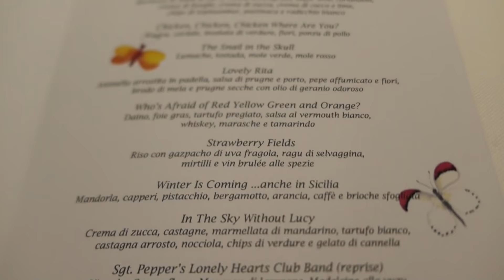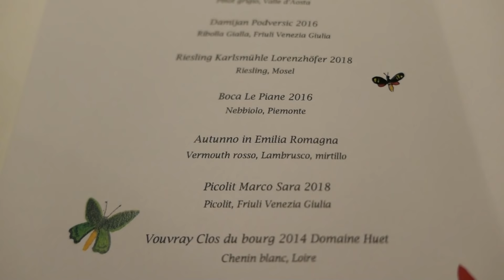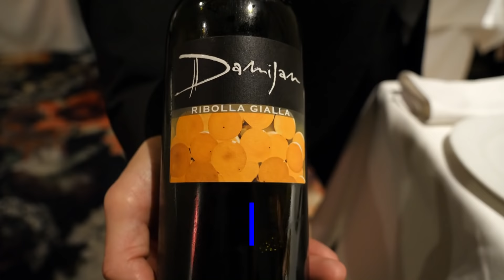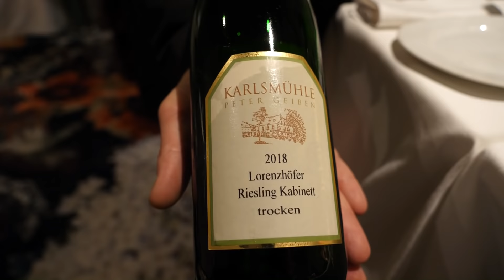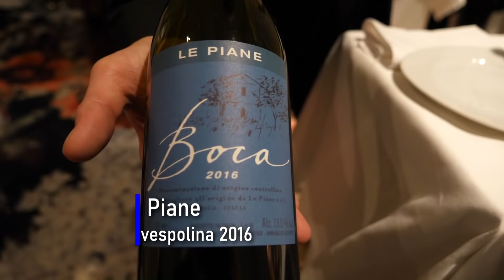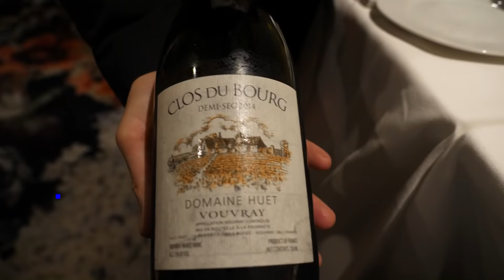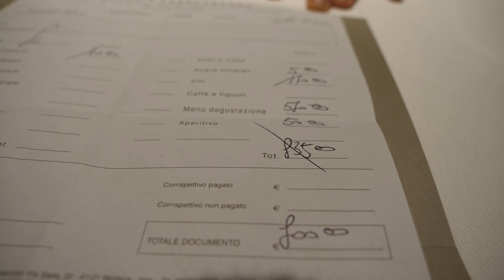A pranzo all'OSTERIA FRANCESCANA di MASSIMO BOTTURA, tre stelle Michelin ⭐⭐⭐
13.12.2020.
Finalmente riusciamo a portarvi con noi a Modena, a vivere l'incredibile esperienza del ristorante Osteria Francescana dello chef Massimo Bottura, 3 stelle Michelin, nominato miglior ristorante al mondo nel 2016 e nel 2018 nella classifica The World's 50 Best Restaurants.
L'esperienza è all'altezza delle aspettative, a tratti migliore della nostra prima visita nel 2016, con un menù ispirato all'album dei The Beatles, "Sgt. Pepper's Lonely Hearts Club Band": psichedelico, colorato, complesso e super creativo.